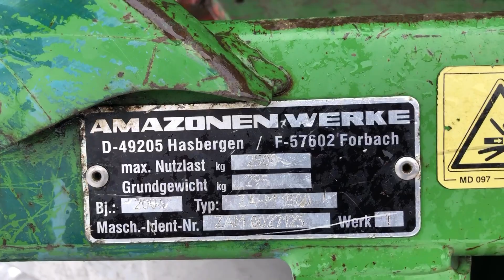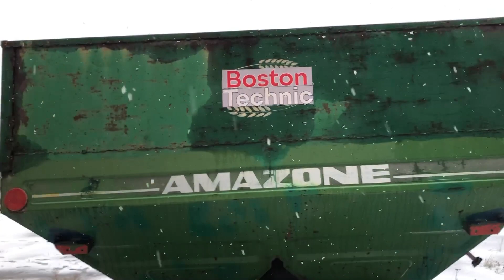Разбрасыватель удобрений AMAZONE ZA-M 1500, 2004 экспресс-обзор от Иракли Концелидзе